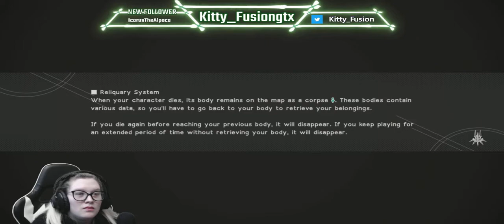Nier:Automata- Eve Boss Final 9S Route B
Fun times with Eve.